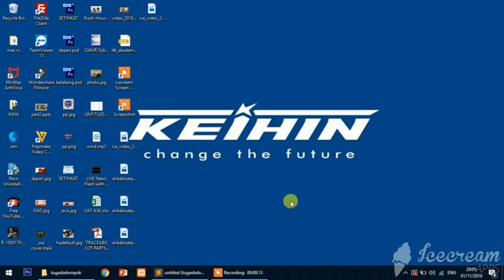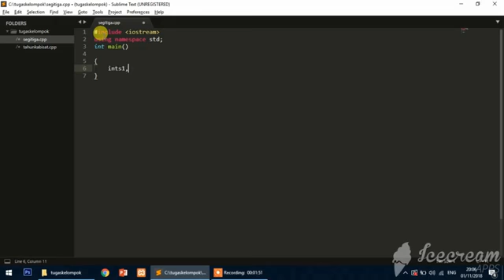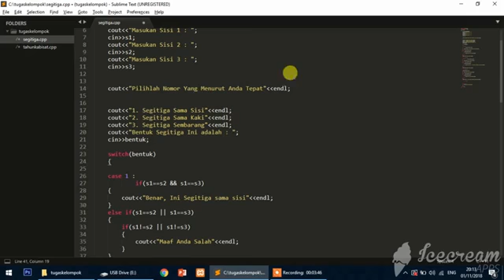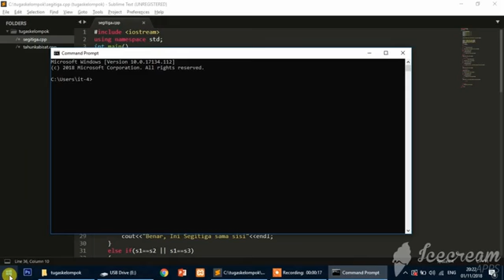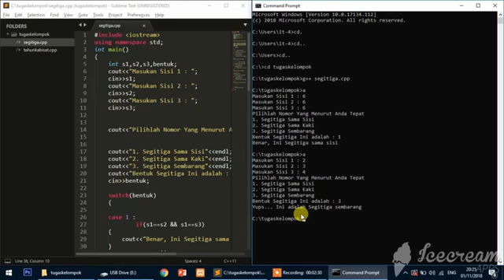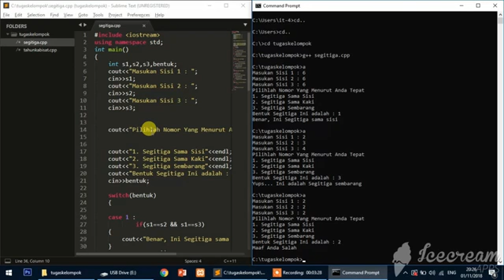PROGRAM C++ MENENTUKAN BENTUK SEGITIGA AUTO BISA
PROGRAM SIMPLE C++ BY SUBLIME TEXT
LINK DOWNLOAD CODING